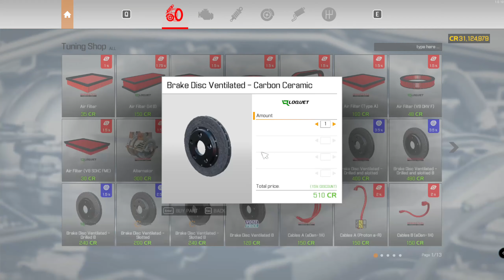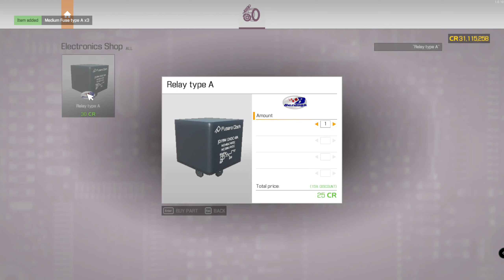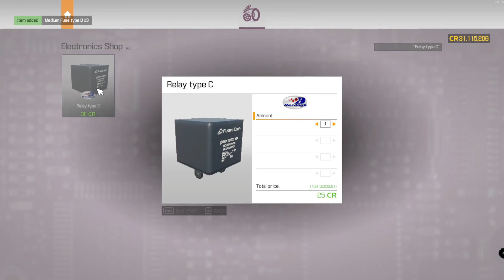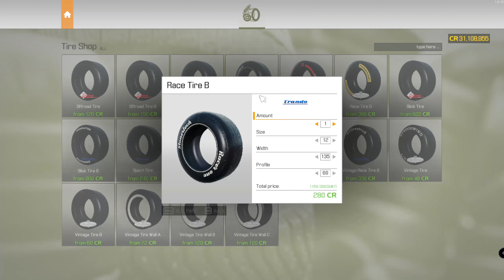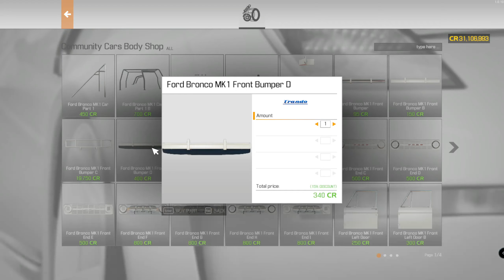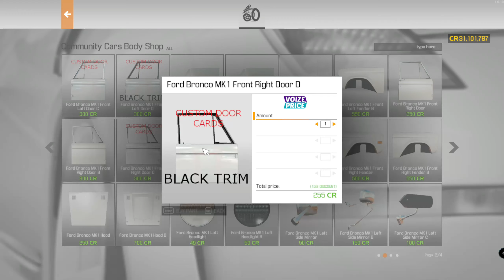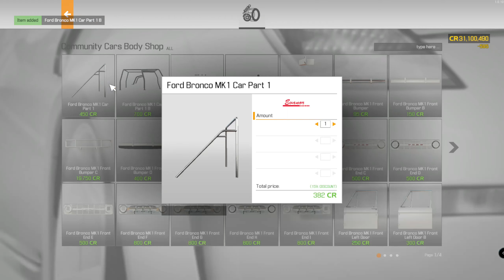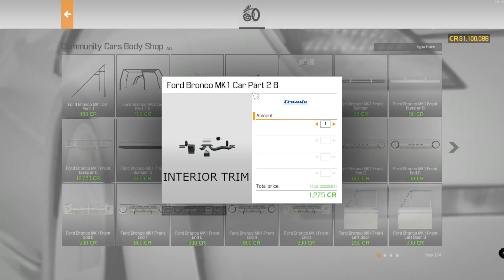Car mechanic simulator 2021 1975 Ford Bronco restored and tuned 2000hp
Insane speed